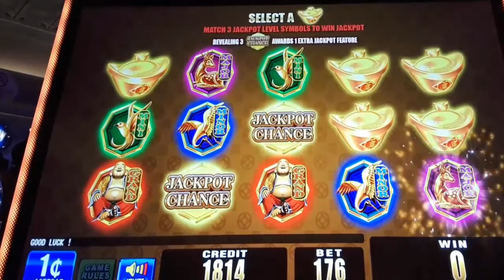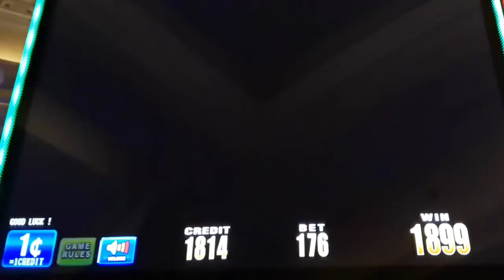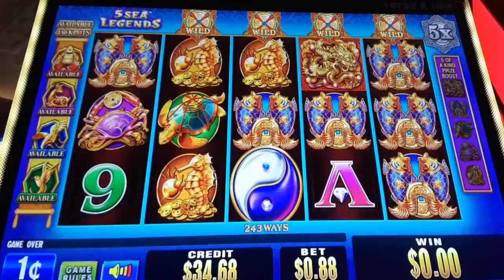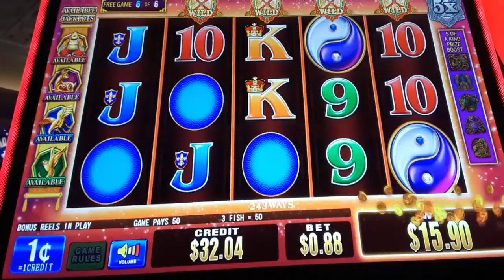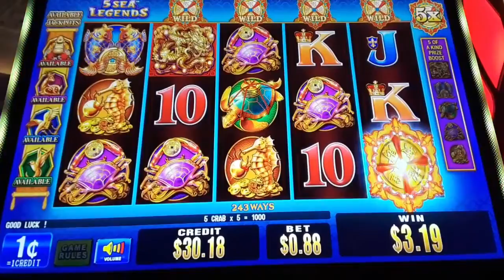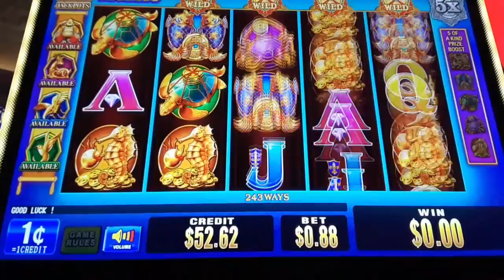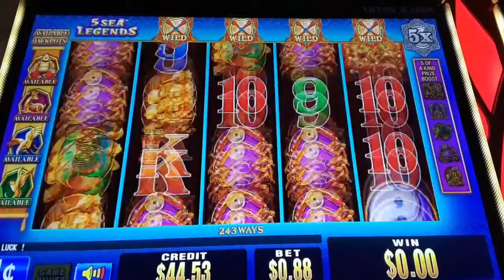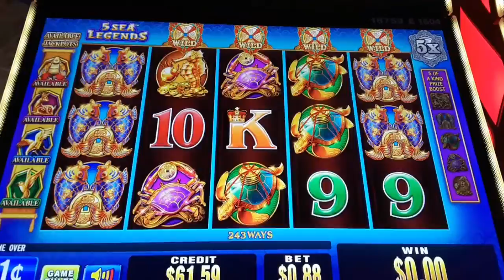FIRST ATTEMPT NICE LINE HIT ON 5 SEA LEGENDS FU LAI CAI LAI SLOT MACHINE - SunFlower Slots